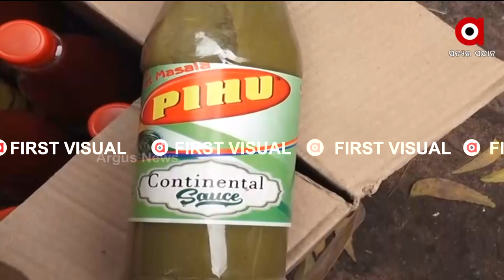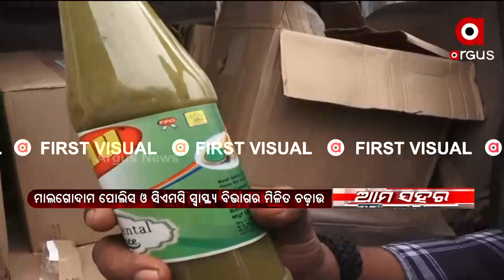କଟକ ମାଲଗୋଦାମରେ ନକଲି ସସ୍‌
ଦୋକାନରେ ଚଢାଉ ବେଳେ ବିପୁଳ ପରିମାଣ ଭେଜାଲ୍ ଟମାଟୋ ଓ ଚିଲି ସସ୍‌ ଜବତ ହୋଇଛି । ମାଲଗୋଦାମରେ ଅପମିଶ୍ରିତ ସସ୍ ଦୋକାନରେ ଚଢ଼ାଉ କରାଯାଇଛି । ମାଲଗୋଦାମ ପୋଲିସ ଓ ସିଏମସି ସ୍ୱାସ୍ଥ୍ୟ ବିଭାଗ ପକ୍ଷରୁ ଏହି ମିଳିତ ଚଢ଼ାଉ କରାଯାଇଛି